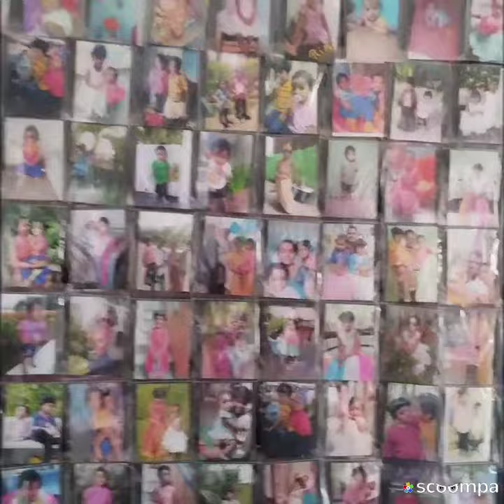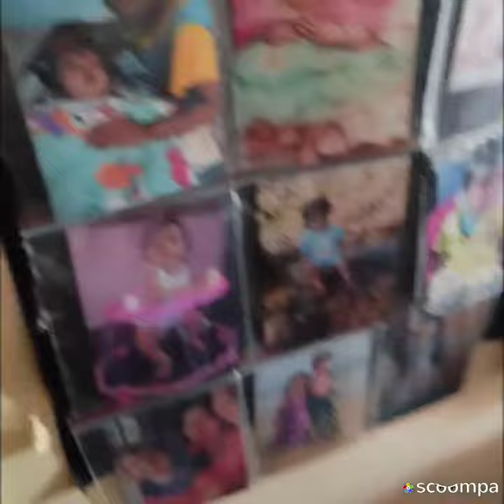ఒక్క రూపాయి కూడా ఖర్చు చేయకుండా ఫోటో ఫ్రేమ్ తయారు చేయవచ్చు ఎలా అనుకుంటున్నారా